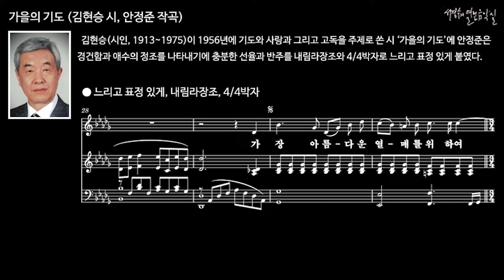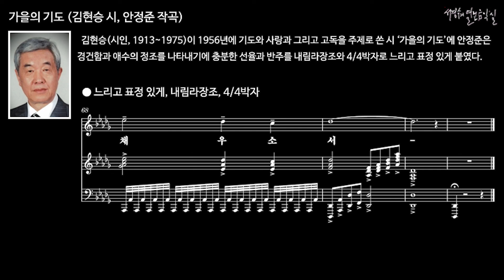가을의 기도 (김현승 시, 안정준 작곡) MR in D-flat Major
● 반주음악-1. 오리지널키(내림라장조)로 불러 봅시다.

김현승(시인, 1913~1975)이 1956년에 기도와 사랑과 그리고 고독을 주제로 쓴 시 ‘가을의 기도’에 안정준은 경건함과 애수의 정조를 나타내기에 충분한 선율과 반주를 내림라장조와 4/4박자로 느리고 표정 있게 붙였다.

● 느리고 표정 있게, 내림라장조, 4/4박자

a가을에는 기도하게 하소서 낙엽들이 지는 때를 기다려
b내게 주신 겸허한 모국어로 나를 채우소서.c가을에는 사랑하게 하소서
d오직 한 사람을 택하게 하소서.e가장 아름다운 열매를 위하여 이 비옥한 시간을 가꾸게 하소서.
f가을에는 호올로 있게 하소서
g나의 영혼, 굽이치는 바다와 백합의 골짜기를 지나,h마른 나뭇가지 위에 다다른 까마귀같이.
b내게 주신 겸허한 모국어로 나를 채우소서.